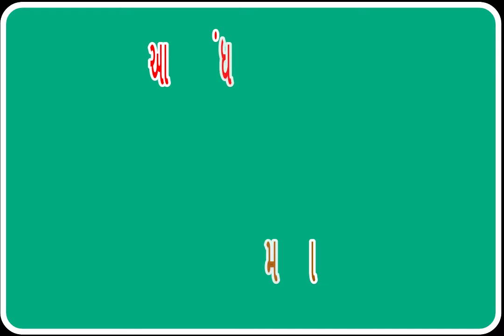Aandhalo Mungo Atma આંધળો મૂંગો આત્મા Gujarati Christian Short Sermon By Stanley Macwan Through HOLY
ગુજરાતી શોર્ટ મેસેજ
આંધળો મૂંગો આત્મા

આંધળો મૂંગો આત્મા શું કામ કરે છે? તેને કોણ દૂર કરી શકે છે? આંધળો મૂંગો આત્મા તમારા માં તો કામ નથી કરતો ને!!!